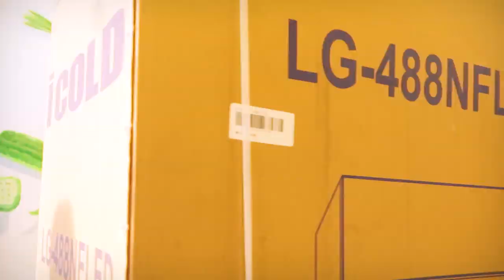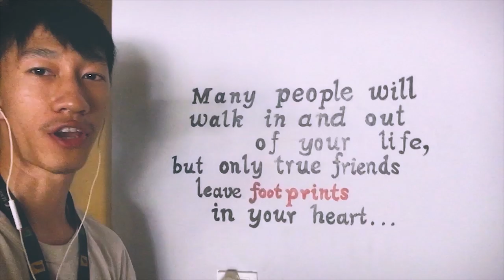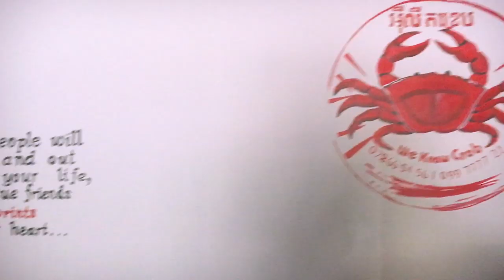SURFING CRAB mural - 2020 first mural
That was fun time with new people new different art style.
was first of the yeah tho looking for more haha